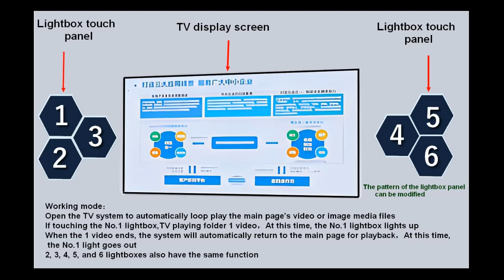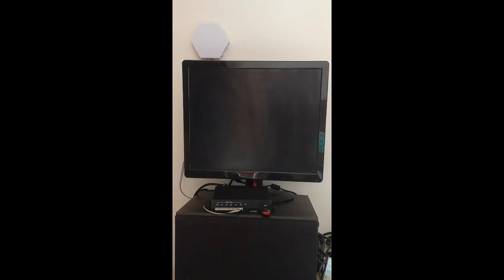Interactive video Multimedia Player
Light box induction interactive video controller，
Interactive Multimedia Player redefines the concept of a player. It provides a new technology that allows SD cards or U diskto be inserted into their slots and play high-definition content directly on TV or computer screens. The most prominent feature of this product is its interactive interface, which can connect up to 6 illuminated Induction light box to the unit.
You can choose from three different modes: retailer, museum, or audio playback mode. The retail mode allows flashing buttons to play the selected video and then return to the video loop. The museum mode satisfies a quiet environment, and the button opens when selected. The audio playback mode allows the use of volume buttons for play, next, previous, stop, upload, and download.